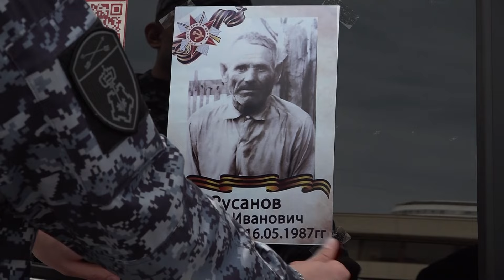Железнодорожники и росгвардейцы поздравили сибиряков с 79-ой годовщиной Победы /"Новости49" 07.05.24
Военный оркестр, боевая современная и ретро-техника и, конечно, полевая кухня. Так утром 7 мая встречали новосибирцев на площадке перед ДК железнодорожников. Побывала там и наша съемочная группа.